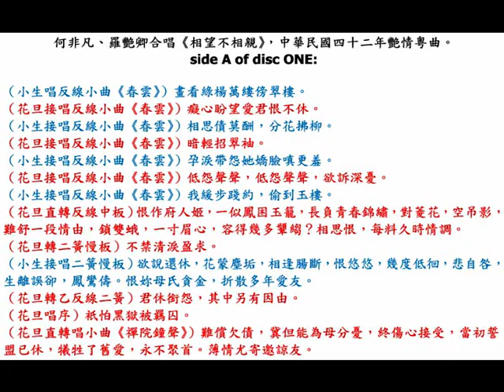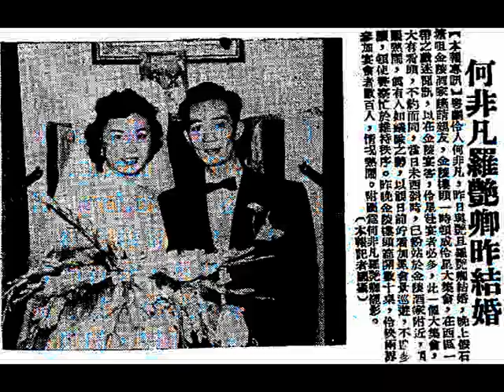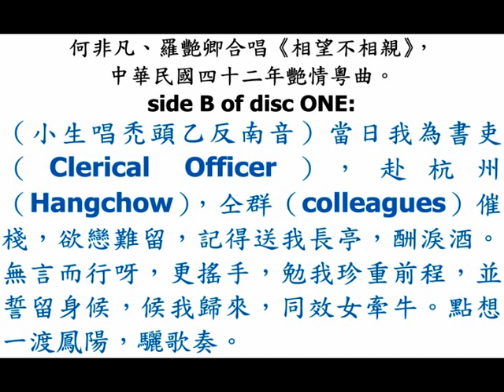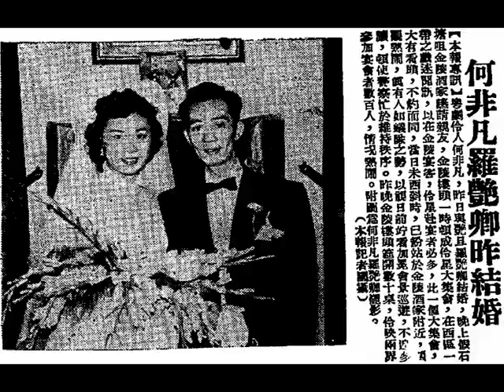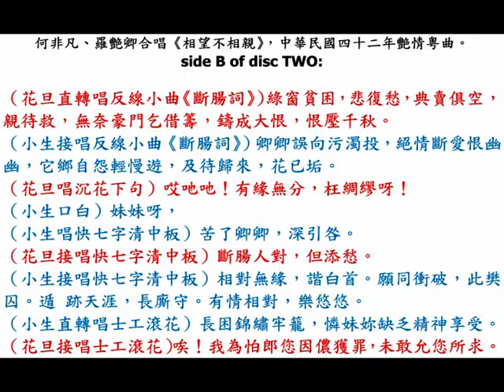《相望不相親》，何非凡、羅艷卿合唱，香港『中勝有限公司（Central Victor Co. Ltd.）』第六期兩隻留聲唱片（two gramophone records）。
◎中華民國四十一年十二月（December, 1952），香港（Hong Kong）『中勝有限公司（Central Victor Co. Ltd.）』第六期（sixth production），最新電錄，原音唱片，留聲唱片（two gramophone records, bought in November, 1952）《相望不相親》，靳夢萍 撰曲（lyrics by Mr. Chin Meng-ping）；何非凡、羅艷卿合唱。
（壹）黃千歲《孔雀東南飛》，一張；
（貳）何非凡、羅艷卿《相望不相親》兩張；
（叁）梁醒波、秦小梨《急時抱佛腳》，兩張，
（肆）文覺非、白雪仙《情網痴魂》，兩張，
（伍）伊秋水、李慧《回頭是岸》，兩張，
（陸）梁無色、梁無相《介之推》二張
音樂唱片《悲秋》、《登樓》， 一張。
陸榕樂監製，梁以忠指揮，黃永亨錄音。
唱片行、大公司、商店，均有代售。

『聯豐廣聲唱片公司』專營歐美名廠各嘜唱機、唱片、唱針等，地址：泰京（Bangkok）三角路（สามแยก เจริญกรุง）『新中國戲院』左畔，門牌五八三之八號。
Remark: 『新中國戲院』即『月宮戲院（โรงภาพยนตร์ เฉลิมบุรี (Chalermburi Theatre)）』也。

◎石叻（Singapore）『義發唱機唱片行』代理。
總行：石叻（Singapore）小坡爪哇街（Arab Street）227號，電話：20269。
分行：石叻（Singapore）水仙門二馬路（Hill Street）120號；
分行：石叻（Singapore）芽籠（Geylang）『快樂世界遊藝場』內 B19及 B83號鋪；
分行：石叻（Singapore）惹蘭勿剎（Jalan Besar）『新世界遊藝場』內 43號鋪；
分行：馬來亞（Malaya）州府地（Kuala Lumpur）半山芭（Pudu）古路律（Jalan Pudu）44號『廣東會館大廈』321室，電話：87374；
分行：馬來亞（Malaya）柔佛新山（Johor Bahru）陳旭年街（Jalan Tan Hiok Nee）門牌28號。

◎中華民國四十二年二月十二日，星期四（12th February 1953, Thursday），石叻《星洲日報》，第六版（Page 6），本埠新聞二。
粤語名曲唱片，第六期全部『義發』總代理。
    香港『中勝唱片公司』出品第六期（sixth production）粵語名曲唱片全部，係省港名伶所灌唱者，日前本市（Singapore）亞拉街（Arab Street）二二七號『義發唱片商行』總代理，查本批唱片計有：黃千歲《孔雀東南飛》一張；何非凡、羅艷卿《相望不相親》二張；梁醒波、秦小梨《急時抱佛腳》二張；梁無色、梁無相《介之推》二張；文覺非、白雪仙《情網痴魂》二張；伊秋水、李慧《回頭是岸》二張，及音樂片《悲秋》、《登樓》一張。又再運抵大批前期出品中最受歡迎者計有：黃千歲、白雪仙《杜十娘》；梁無色、梁無相《露滴牡丹開》；陸雲飛、伍麗嫦《新張大減價》；任劍輝、白雪仙《夜夜年年》；何非凡、秦小梨《風雪訪情僧》；黃千歲、羅麗娟《一吻續前歡》；何非凡、芳艷芬《幻夢証前因》；梁素琴、銀劍影《鬼馬傳書》，及國語時代流行曲唱片；雲雲、姚萍《究竟唱甚麼》；雲雲《生命之火》；張露《情在笑裏中》、《深閨怨》、《夢難圓》、《錢錢錢》；姚萍、歐陽莎菲《小妹手中線》等云。

◎中華民國四十二年艷情粵曲《相望不相親》，靳夢萍 撰曲（lyrics by Mr. Chin Meng-ping）；何非凡、羅艷卿合唱。

其壹（first verse, side A of disc one）：
（小生唱反線小曲《春雲》）怕看綠楊萬縷傍翠樓。
（花旦接唱反線小曲《春雲》）癡心盼望愛君恨不休。
（小生接唱反線小曲《春雲》）相思債莫酬，分花拂柳。
（花旦接唱反線小曲《春雲》）暗輕招翠袖。
（小生接唱反線小曲《春雲》）孕淚帶怨，她嬌臉嗔更羞。
（花旦接唱反線小曲《春雲》）低怨聲聲，低怨聲聲，欲訴深憂。
（小生接唱反線小曲《春雲》）我緩步踐約，偷到玉樓。
（花旦直轉反線中板）恨作富人姬，屈似鳳困玉籠，長負青春錦繡，對菱花（mirror）空弔影，難舒一段情愁，鎖雙蛾，一寸眉心，容得幾多顰縐？相思恨，每念舊時情調。
（花旦轉二簧慢板）不禁清淚盈眸。
（小生唱二簧慢板）欲說還休，花蒙塵垢，相逢腸斷，恨悠悠，幾度低徊，悲自咎，生離誤卻，鳳鸞儔。

其貳（second verse, side B of disc one）：
（小生唱二簧慢板）恨妳母氏貪金，拆散多年愛友。
（花旦唱二簧慢板）君休銜怨，其中另有因由。
（花旦唱序）衹怕黑獄被羈囚。
（花旦直轉唱小曲《禪院鐘聲》）難償欠債，冀但能為母分憂，終傷心接受，當初誓盟已休，犧牲了舊愛，永不聚首。薄情猶冀邀諒宥。
（小生唱禿頭乙反南音）當日我為書吏（Clerical Officer），赴杭州（Hangchow），仝群（colleagues）催趲，欲戀難留，記得送我長亭，酬淚酒。無言茹恨呀，更茹羞。勉我珍重前程，並誓留身候，候我歸來，同效女牽牛。點想一度鳳陽，驪歌奏。

其叁（third verse, side A of disc two）：
（小生唱禿頭乙反南音）飄零客侶，幾度秋。偃蹇無聊，心念舊。窮愁羞託，寄書郵。
（花旦接唱南音序）君呀，別離齎恨，更凝愁，芳心凄切念愛郎，愛郎念我否？朝朝盼歸舟。
（小生直轉正線小曲《孔雀開屏》中段）費煞籌謀；費煞籌謀；欲買歸舟；欲買歸舟，無奈已金盡，空教思歸，恨阻，恨阻故樓頭。
（花旦接唱正線小曲《孔雀開屏》中段）望寒雲，人空候…
（花旦食「候」字，直轉反線二簧慢板）…候君歸，長相思。雁渺魚沉，難把郎心猜透，又恐怕它鄉遊子，賤買風流。當此際，又值母病瀕危，鎮日無言搔首。

其肆（fourth verse, side B of disc two）：
（花旦直唱反線小曲《斷腸詞》）綠窗貧困，悲復愁，典賣俱空，親待救，無奈豪門乞借籌，鑄成大恨，恨壓千秋。
（小生唱反線小曲《斷腸詞》）卿卿誤向污濁投，絕情斷愛恨幽幽，它鄉自怨輕慢遊，及待歸來，花已垢。
（花旦唱沉花下句）哎吔吔！有緣無分，枉綢繆呀！
（小生口白）妹妹呀，
（小生唱快七字清中板）苦了卿卿，深引咎。
（花旦接唱快七字清中板）斷腸人對，但添愁。
（小生接唱快七字清中板）相對無緣，諧白首。願同衝破，此樊囚。遁 跡天涯，長廝守。有情相對，樂悠悠。
（小生直轉唱士工滾花）長困錦繡牢籠，憐妹妳缺乏精神享受。
（花旦接唱士工滾花）唉！我為怕郎您因儂獲罪，未敢允您所求。